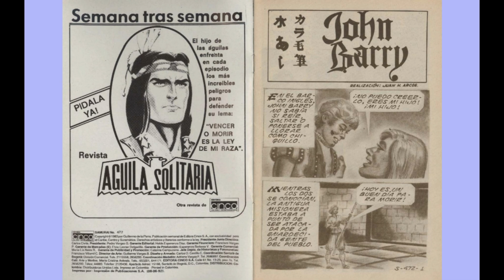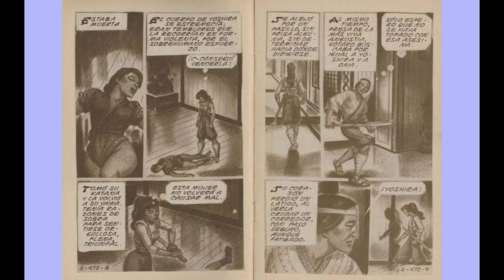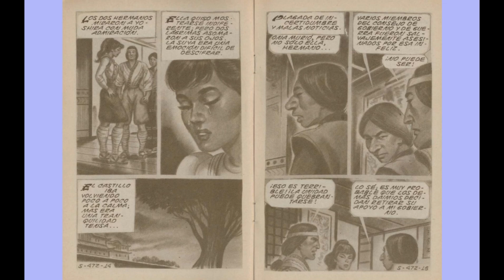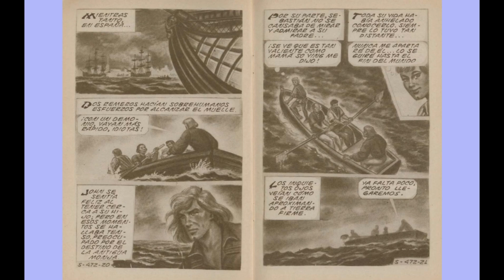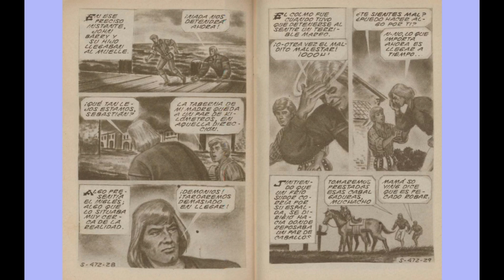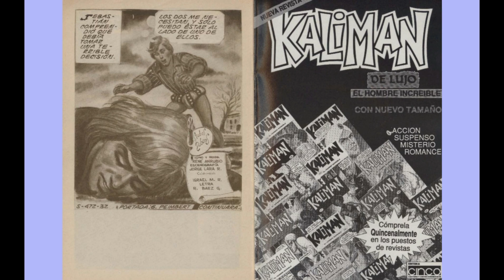SAMURAY JHON BARRY 472